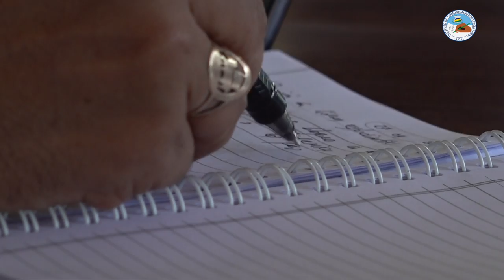Fortaleciendo caminos para el desarrollo y liderazgo estudiantil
Desde los procesos de Autonomía Institucional y el fortalecimiento del liderazgo estudiantil, Representantes de la Unión Nacional de Estudiantes de Nicaragua UNEN de URACCAN sostienen un encuentro con autoridades de esta casa de estudios superiores interculturales, el cual tuvo como objetivo diseminar y reflexionar sobres los retos y aportes institucionales desde la perspectiva estudiantil.